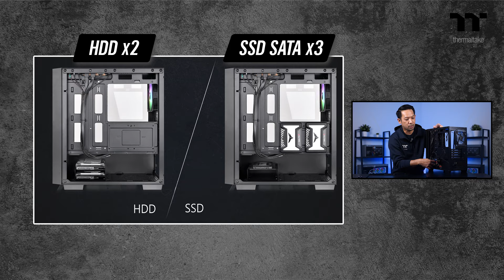Thermaltake Versa H16 TG ARGB | TT Unboxing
TT Unboxing
Thermaltake Versa H16 TG ARGB Micro Tower Chassis
เคสขนาด Micro Tower พร้อมติดตั้งพัดลม ARGB 120mm.
มาให้ 3 ตัวด้วยกัน พร้อมกระจก Tempered Glass รองรับ
เมนบอร์ดขนาด  Mini ITX และ Micro ATX

ราคาวางจำหน่าย
Thermaltake Versa H16 TG ARGB